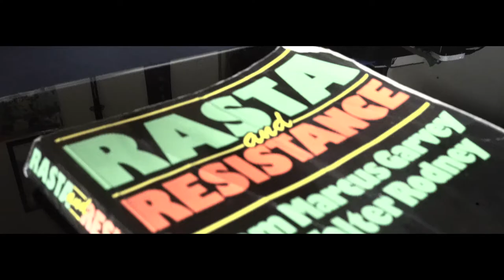HERBAL T - CONCRETE DREAMS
Produced by @thatproducergi
Video by Dfacer
Assistant Director. Begum Girgin